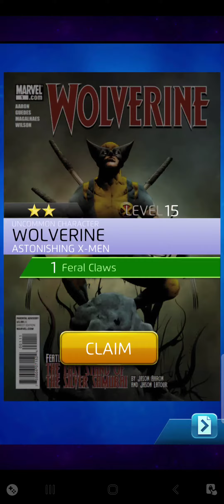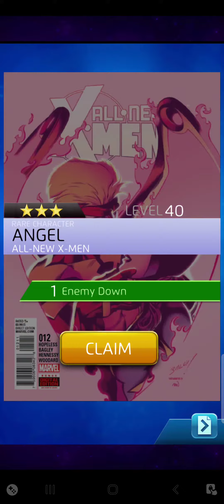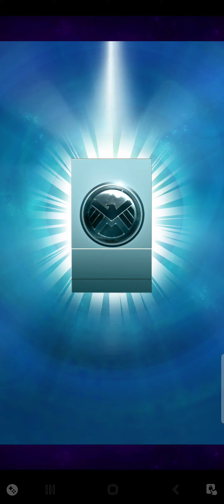13 Recruit Tokens comic covers openings. Marvel Studios Puzzle Quest.